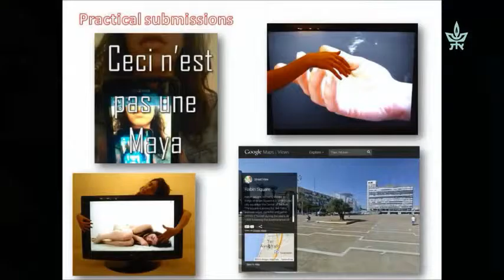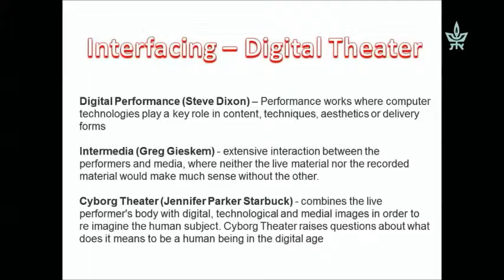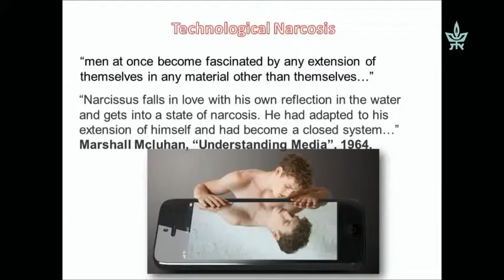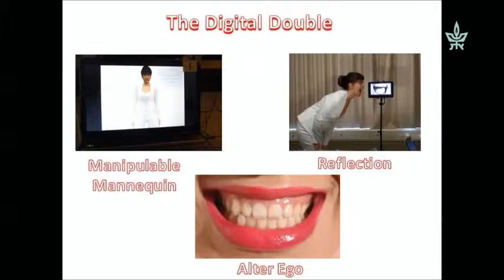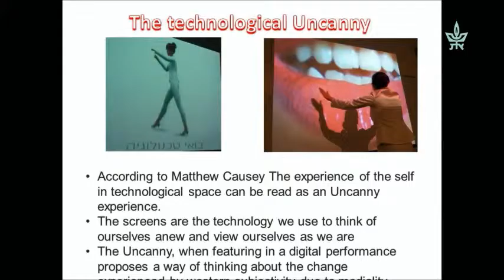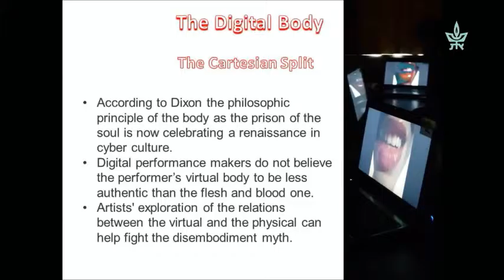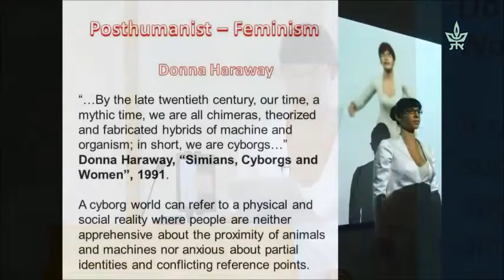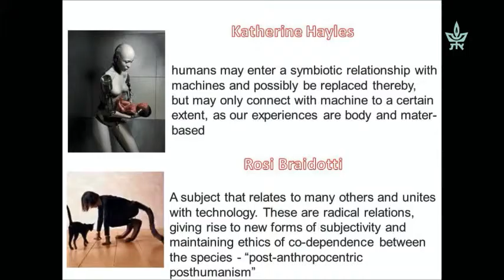Interfacing Digital Theater lecture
Thoughtful Practice: Observing Performance Research 4-5/5/2015
Tel Aviv University
Interfacing Digital Theater lecture - Maya Magnat